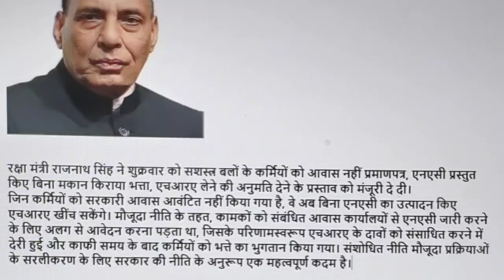HRA को लेकर खुशखबरी//house rent allowance//HRA//INVESTMENTFORDEFENCE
fauji bhai share market se paise kaise kamayen